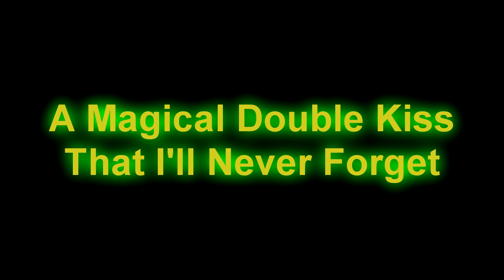MLP Fanmade Dub - A Magical Double Kiss That I'll Never Forget (sad/uplifting)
summary: the year is 2050, and the mane 6 have gone on to new adventures, leaving King Armatus behind. luckily, 2 ponies stayed behind to comfort him.